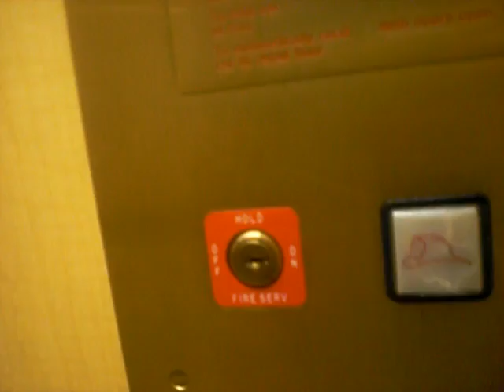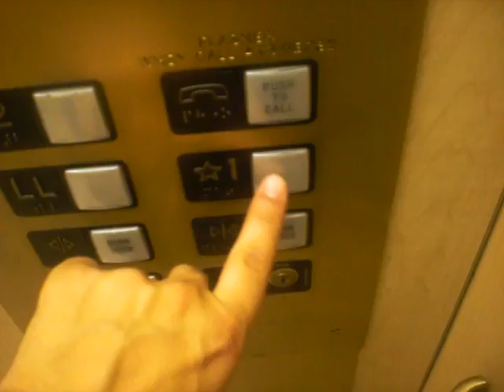Graeginator Rides The Elevator at Macy's at River Oaks Mall in Calumet City, IL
Riding the elevator at Macys in River Oaks Mall in Calumet City Illinois.